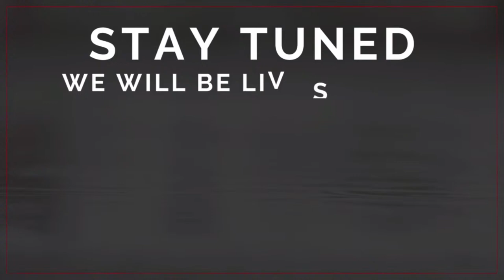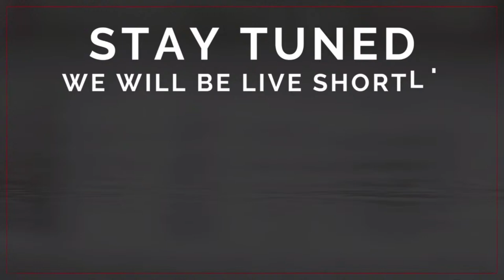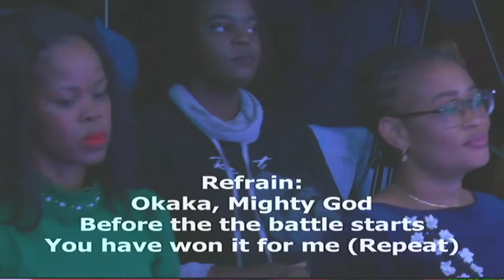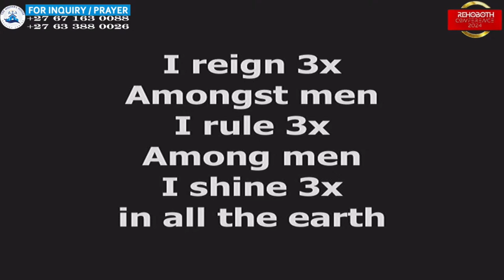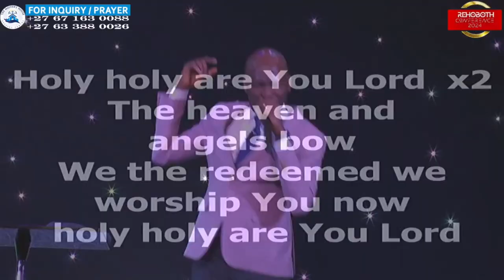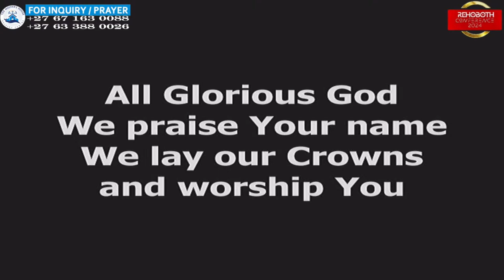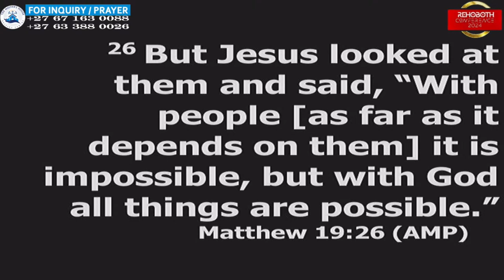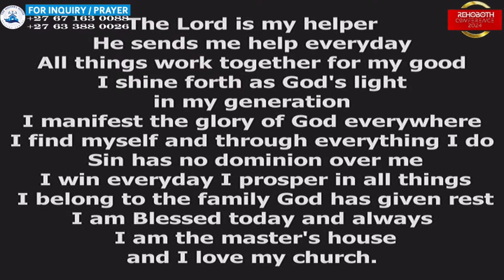REHOBOTH CONFERENCE 2024 DAY 3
The Lord is set to take us to another dimension of grace and glory in this service. Join in.

For your OFFERING/SPECIAL SEEDS/TITHE/PARTNERSHIPS:

Bank: First National Bank
Account name: Power to Excel
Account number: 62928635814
Branch Code: 250655
Swift code: FIRNZAJJ

OR